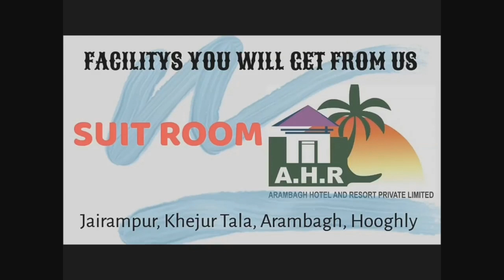আরামবাগের হসপিটাল মোড়, বাসস্ট্যান্ড, পল্লীশ্রী, কালীপুরের লকডাউনের চিত্র